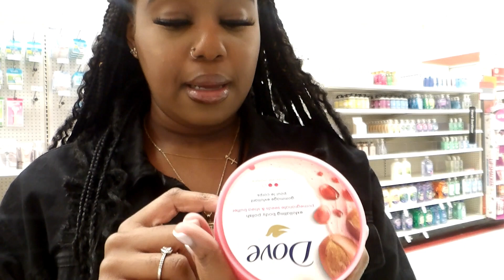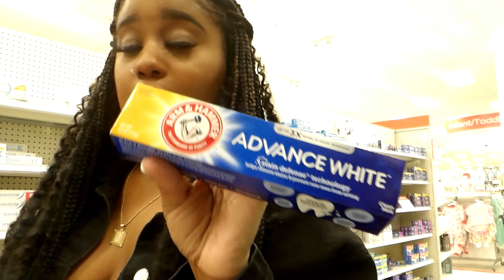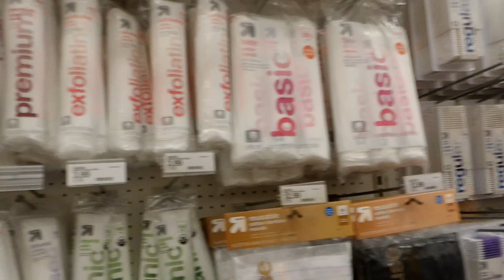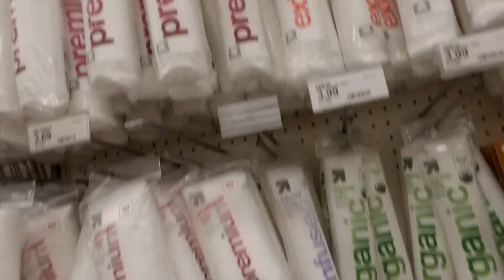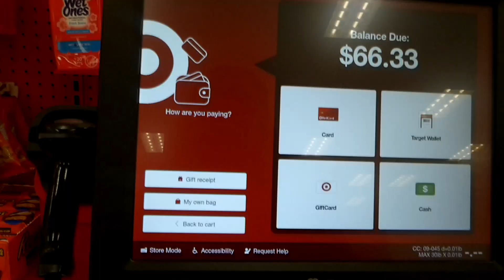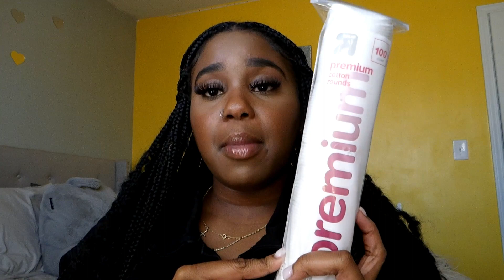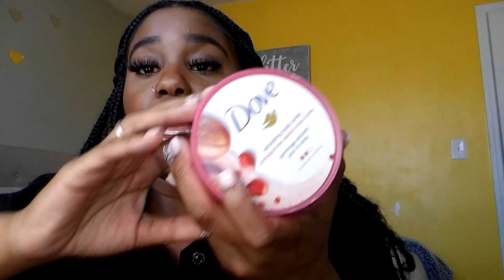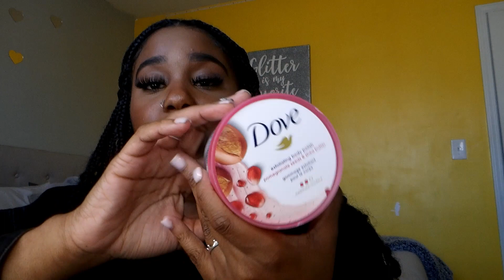COME HYGINE SHOPPING WITH ME FOR 2023| TARGET FINDS | JanayLattice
Come hygiene shopping with me at target and Walgreens. See what kinds of feminine hygiene products I use as well as you can see my favorite products.

Shein reference code: US66871D